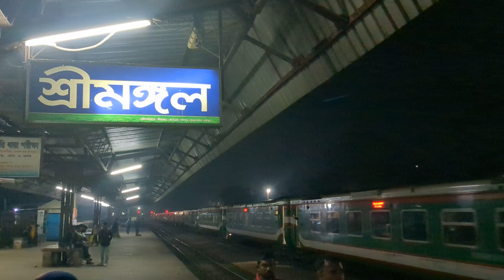রাতের শ্রীমঙ্গল রেলওয়ে প্লাটফর্ম